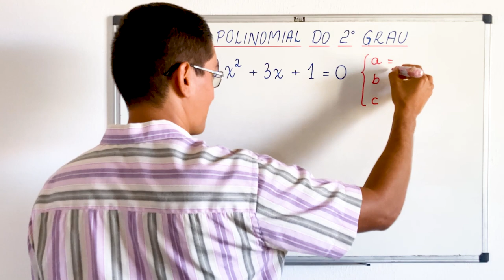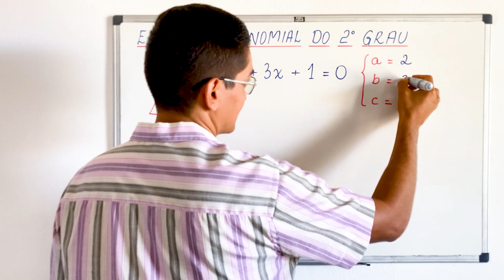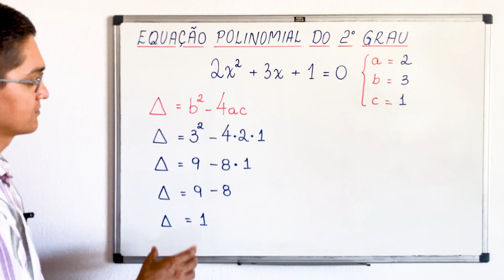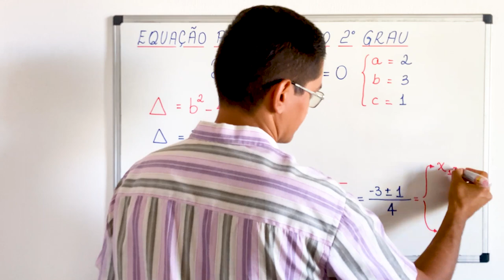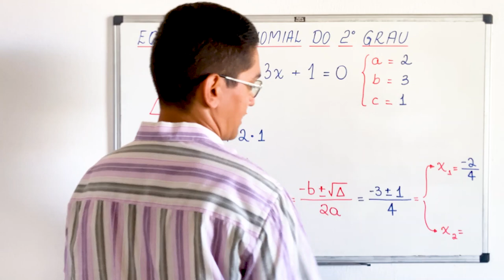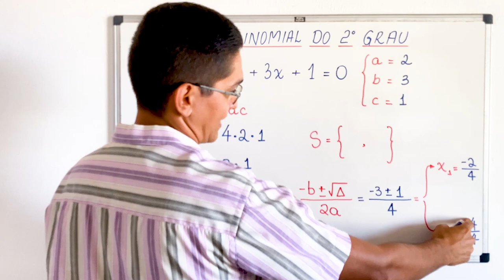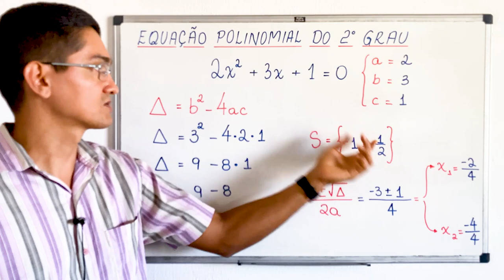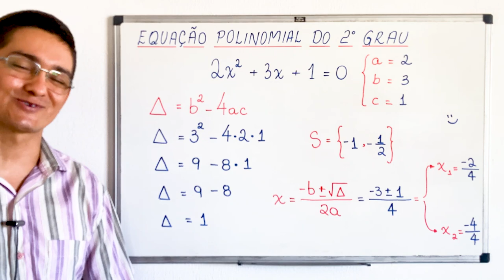EQUAÇÃO DO SEGUNDO GRAU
Olá, amigos do meu canal no YouTube. Eu sou o professor Demóclis Rocha e, neste vídeo, apresentarei uma resolução para uma equação polinomial do segundo grau. 2x²+3x+1=0.

CÂMERAS

MICROFONES